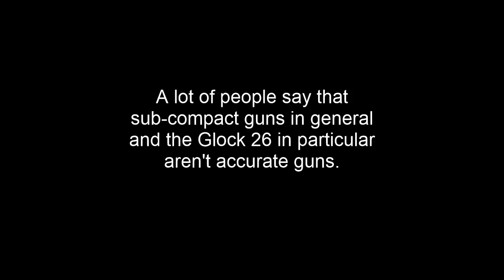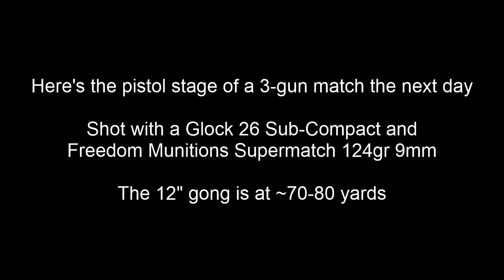Glock 26 9mm Subcompact 5/5 on steel at 100 yards with Freedom Munitions Supermatch (HD)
Anyone can get ONE shot on steel at 100 yards if they have enough ammo.

2 in a row is a little harder.

5 in a row shows that it’s more than just luck.  5 in a row AND making a similar shot in 3-gun match means that you might want to pay attention.

It's important to realize that I'm not gifted...I'm just using good gear (a Glock 26 with a stock barrel), great ammo, and incredible training & practice tools.

The ammo used for this was SuperMatch.  This is not only incredible match grade ammo, but a sponsor.

For most civilians, 100 yard shots with a pistol or sub-compact are primarily a self-test to see if you have your fundamentals dialed in--in that sense, they're like trying to shoot 1 hole groups.

For military, they should be required for anyone who carries a pistol.

For law enforcement…think about how confident you’d be taking a shot at an active shooter from end-to-end of your local mall, Wal-Mart, or other big retail location.  Ideally, you want a team of guys with carbines, but it’d be nice to know you have the ability to put effective rounds on target until they show up.